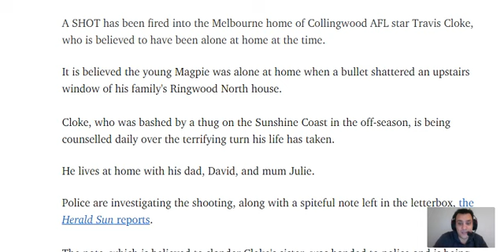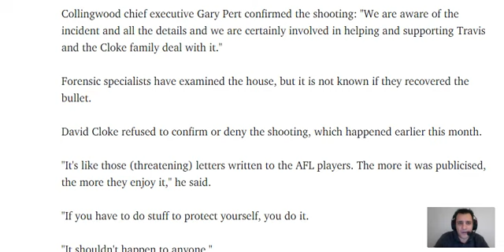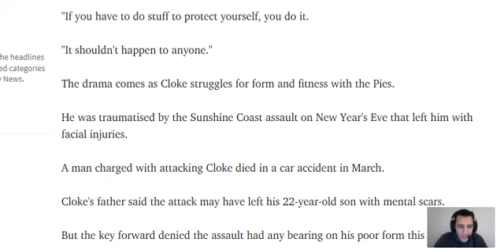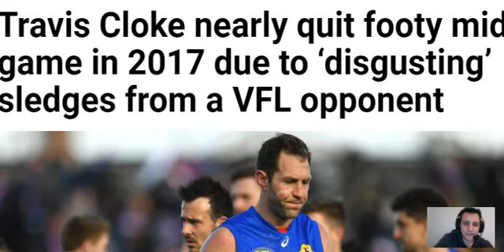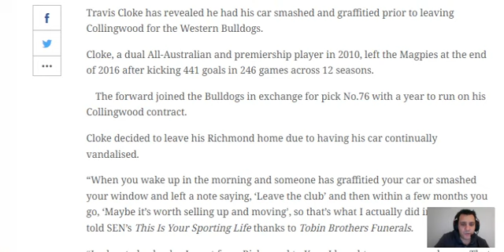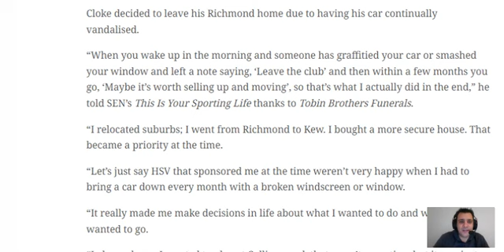why was TRAVIS CLOKE shot at?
A crazy person shot at Travis Cloke's house back in 2009, but why did it happen?

Want to share something with me or got a question? Shoot me an email

Hi! This channel is called Hotkey Success And if you’re a viewer wanting commentary on all the latest social issues, then this is DEFINITELY the place for YOU! On this channel, I upload videos pretty much every day and give my opinion on everything happening in the world.